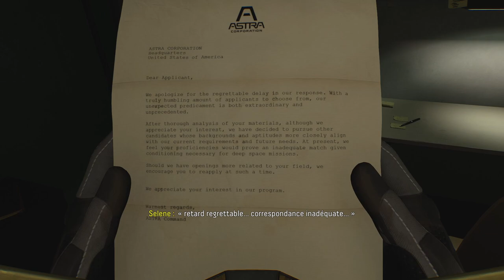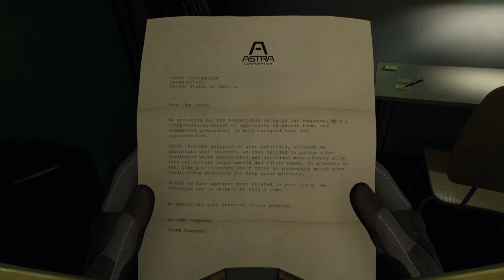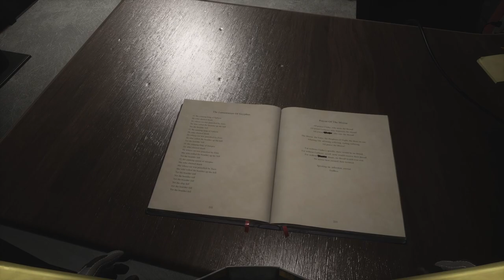RETURNAL #04 PC TEST DE LA TOUR DE SISYPHE !